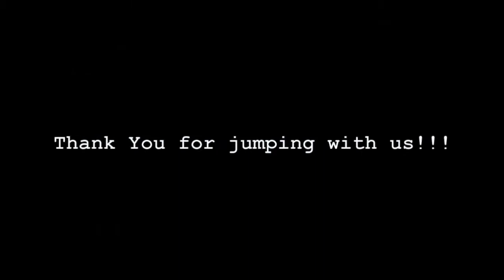Tandem Skydive | Maria from Oak Ridge, cm